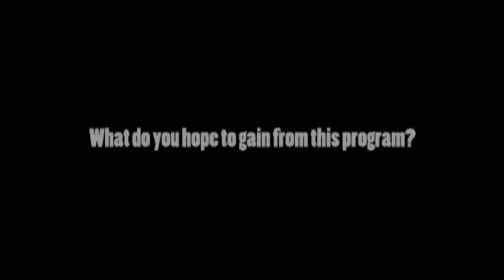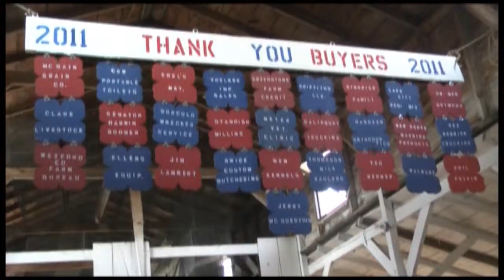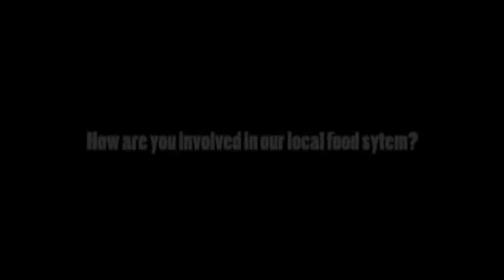Baker College Agriculture and Sustainable Resources Institute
Baker College. located in Cadillac, MI, begins a new agriculture and sustainable resources program that aims to prepare students for careers in agriculture through new classes and community involvement.